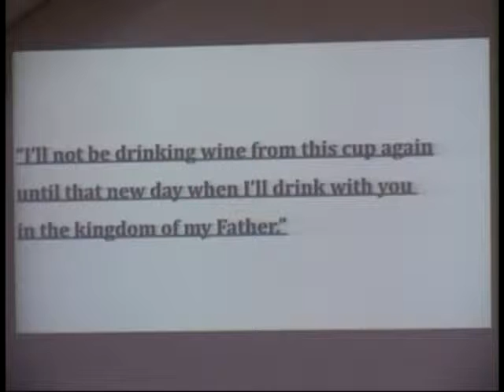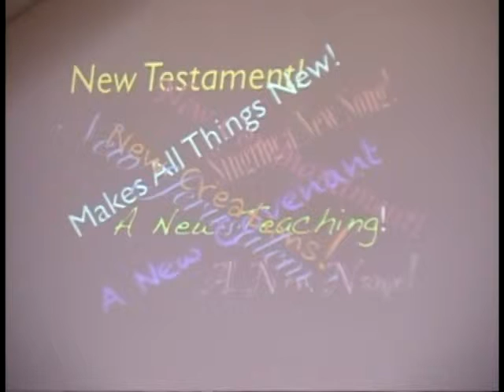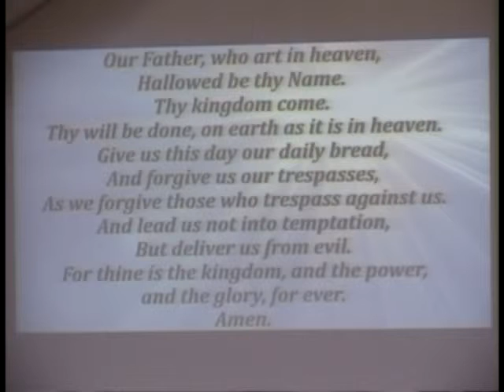110214 The Next 45 Years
The Next 45 Years: CUC Generosity 2015